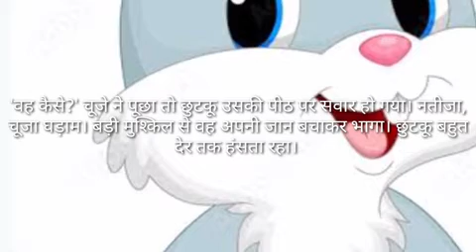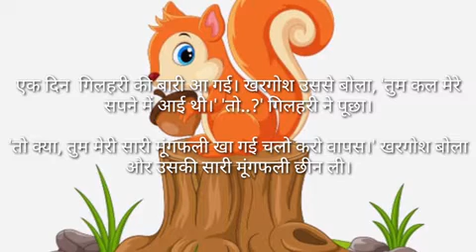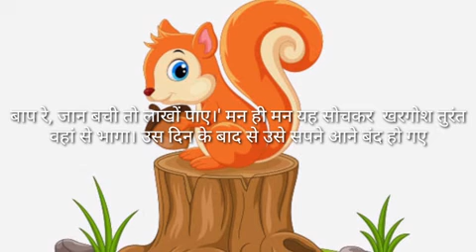कहानी जान बची तो लाखों पाए